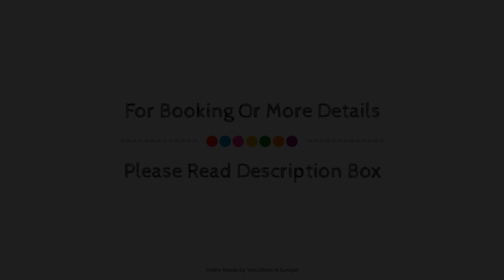Ikastikies Suites, Santorini, Greece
About Property:
The 4-star Ikastikies Suites offers comfort and convenience whether you're on business or holiday in Santorini. Offering a variety of facilities and services, the hotel provides all you need for a good night's sleep. Free Wi-Fi in all rooms, express check-in/check-out, luggage storage, Wi-Fi in public areas, room service are just some of the facilities on offer. Each guestroom is elegantly furnished and equipped with handy amenities. Take a break from a long day and make use of hot tub, outdoor pool, massage. Ikastikies Suites is an excellent choice from which to explore Santorini or to simply relax and rejuvenate.
Searching For
1. Ikastikies Suites - Santorini
2. Ikastikies Suites - Santorini Virtual Tour
3. Ikastikies Suites - Santorini Rooms
4. Ikastikies Suites - Santorini Amenities
5. Ikastikies Suites - Santorini Videos
6. Ikastikies Suites - Santorini Offers
7. Ikastikies Suites - Santorini Deals
Audio Credit:
Track Title: Subway Dreams
Artist: Dan Henig